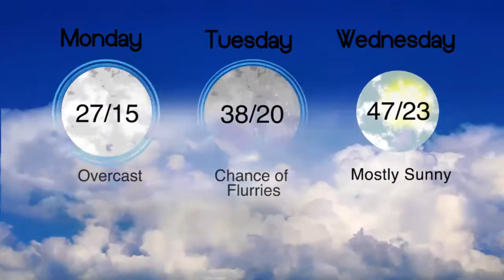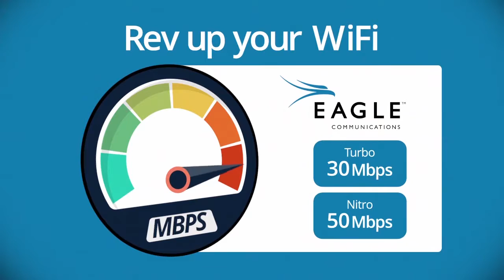Monday Weather & Gas Report